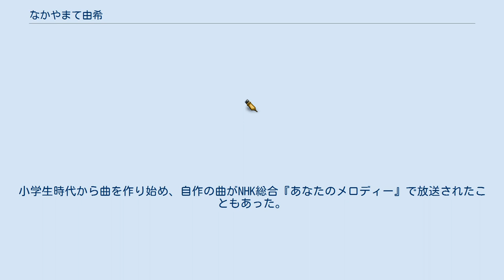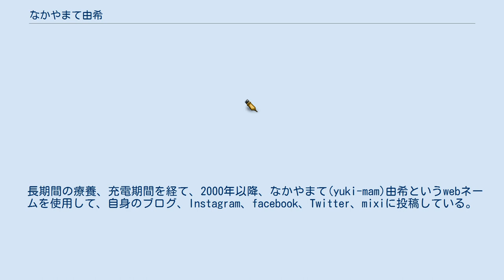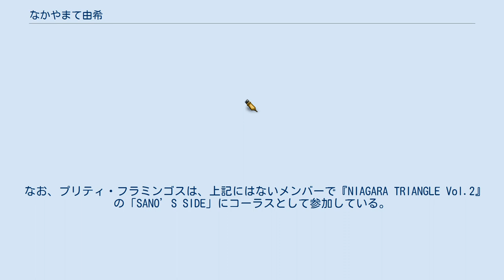なかやまて由希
なかやまて由希（なかやまて ゆき、1960年8月12日 - ）は、日本の歌手。
身長163cm（1981年当時）。
 東京都出身。
子供の頃から歌が好きだった。
小学生時代から曲を作り始め、自作の曲がNHK総合『あなたのメロディー』で放送されたこともあった。
高校生時代は文化祭でロックやフォークソングを歌い、文化祭の花形だったという。
 高校卒業後出版社でOLをしながら、自主的に音楽活動を続ける。
その後、デモテープが音楽関係者に認められて歌手デビューが決まり、1980年にシングル『テレフォン・ボックス』で歌手デビュー。
歌手、シンガーソングライター、バックコーラスとして活動していた。
佐野元春のコーラス、プリティ・フラミンゴスにも参加していた。
 1983年に発症した疾病により、その年の3月に音楽業界を引退。
 長期間の療養、充電期間を経て、2000年以降、なかやまて(yuki-mam)由希というwebネームを使用して、自身のブログ、Instagram、facebook、Twitter、mixiに投稿している。
 2013年よりオルガニストでプロデューサーの池田皓一と2人でATERIER FORESTというユニットを組んで、YouTubeに作品をゆったりペースで載せている。
 「STEVANY（ステファニー）」名義で 24時間テレビで放映された『アンドロメダ・ストーリーズ』のアニメ版（1982年）のエンディングテーマ「永遠の一秒」を歌っている。
10052-07(vapレコード) ザ・ハートランド（佐野元春のバックバンド）の女性コーラスメンバーである「プリティ・フラミンゴス」（Pretty Flamingos）に在籍していた（1980年〜83年頃）。
 プリティ・フラミンゴスのメンバー変遷は以下のとおり。
 なお、プリティ・フラミンゴスは、上記にはないメンバーで『NIAGARA TRIANGLE Vol.2』の「SANO’S SIDE」にコーラスとして参加している。
 なかやまて由希として佐野元春のセカンドアルバム「HEART BEAT」の中の「グッド・バイブレーション」のコーラスを担当している。